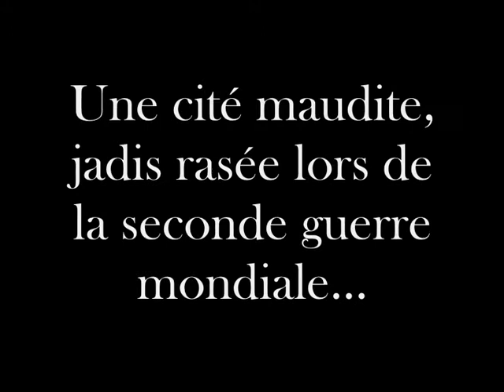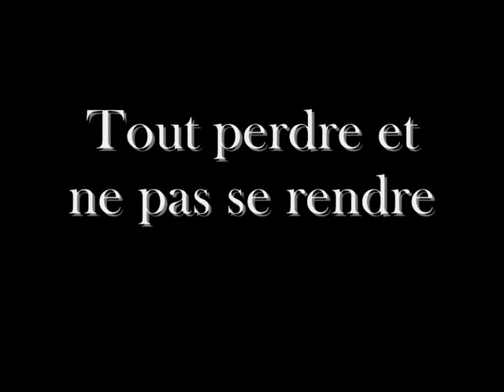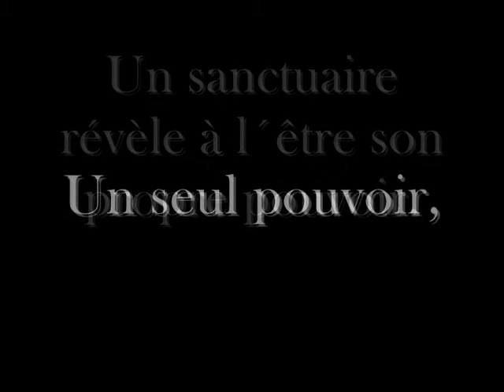Venezia Santa Lucia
Venezia Santa Lucia; Un livre de Cristina Diaz Abella.
Voyage à travers l´histoire de ce roman minimaliste.
Editions Publibook.